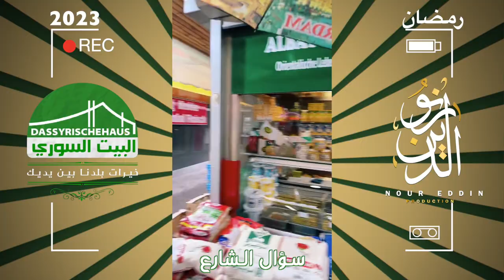سؤال الشارع / رمضان 2023 / تكتوك TikTok مباشر 4